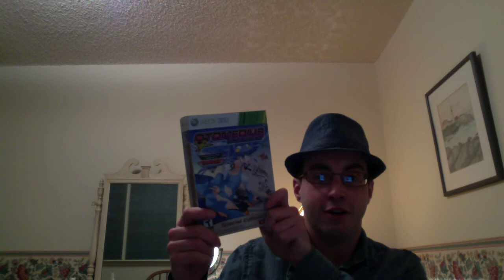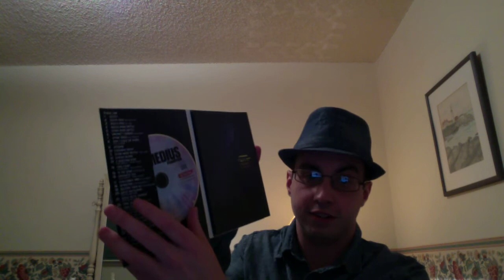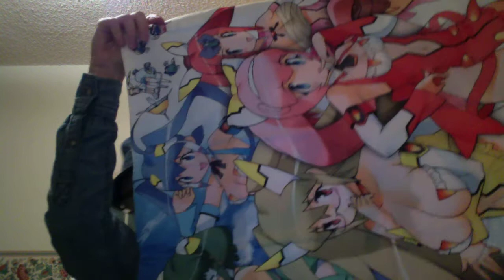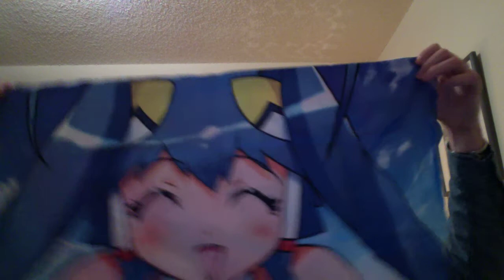Strip Search - Otomedius Excellent Special Edition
I was spending Thanksgiving at my parents house and tried to get in a quick Strip Search.  My Mom tried to come in but I was silent and she left.

Have to say, between this and the Catherine pillowcase I'm going to sleep soundly from now on.